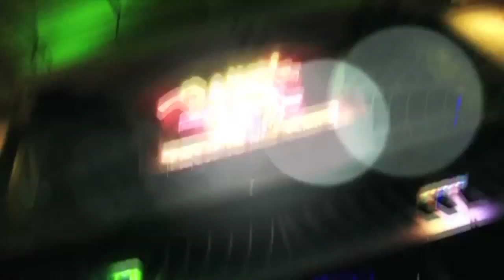Flames of Olympico - 'Olympico' TV Theme - Matt Mulholland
I made the theme to the Comedy Central series, 'Olympico'. This is the music video.

A real TV show, played on real TV... I know, crazy right?